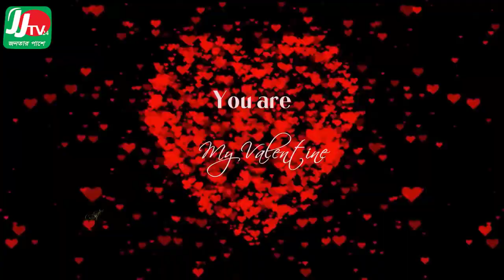ভালবাসা হোক পরিবার,সমাজ,মানুষ ও দেশের জন্য। সবার জন্য শুভ কামনা।.by jjtv24